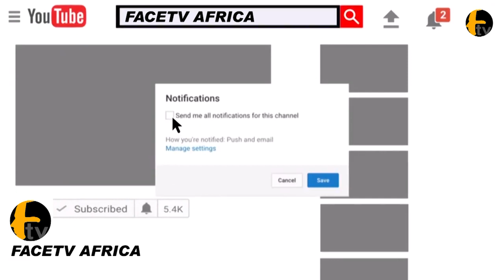MC OLUOMO BRINGS BOLA TINUBU CAMPAIGN TO EBENEZER OBEY STAGE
MC OLUOMO BRINGS BOLA TINUBU CAMPAIGN TO EBENEZER OBEY STAGE Facetv Africa and Music face: Real Indigenous Nigerian Music. We profile top performance, top rated Nigerian musicians, legends, events, video musicals and we dish them out to you from a Nigerian point of view.